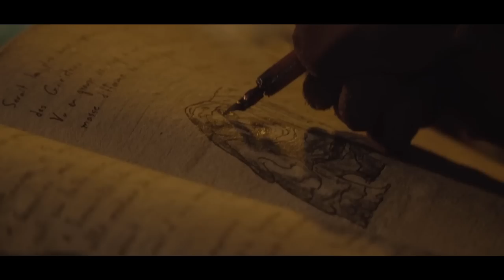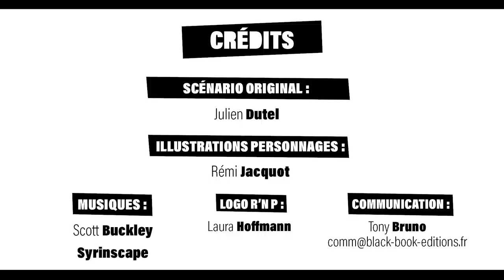Au coeur de la contagion - Rôle'n Play - S10:E15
Le chemin continue, et nos héros se rapprochent de la source de la contagion. Mais rien ne se passe comme prévu.

Le nouveau financement pour Rôle'n Play, le jeu de rôle, c''est du 30 mai au 2 juin sur Game On Tabletop

Rôle'n Play, est devant et derrière vos écrans ! Retrouvez la boîte de découverte du jeu, le livre de la meneuse et toute la gamme sur le Black Book Shop et dans toutes les bonnes boutiques de jeu !

Le jeu de rôle, c'est avant tout un moment de partage entre amis, avec Rôle'n Play, cela peut aussi tourner à "Petites mesquineries entre copains", avec au menu jalousie, fourberie et peut-être, avec de la chance, trahison bien sentie. Mais tout ça dans un esprit de franche camaraderie !